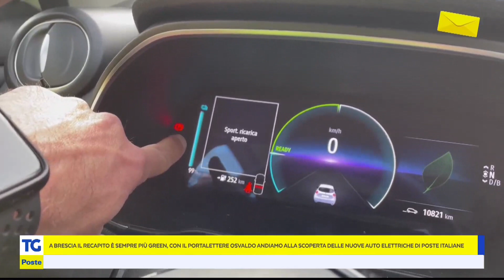Recapito: veicoli green a Brescia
Veicoli green che permettono di fare le consegne a zero emissioni a disposizione dei portalettere di Brescia, per un servizio sempre più efficiente e sostenibile.